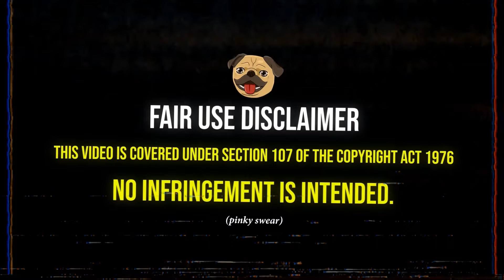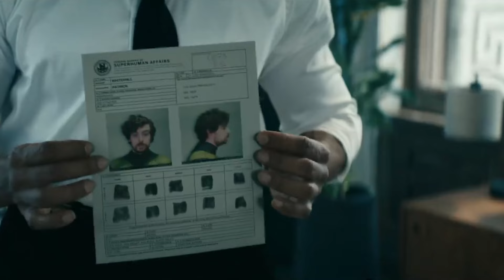Peter Porker! | THE BOYS 4x6 (REACTION) | Dirty Business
The Boys 4x6 - Dirty Business

Belmont
VIC 3216
Australia